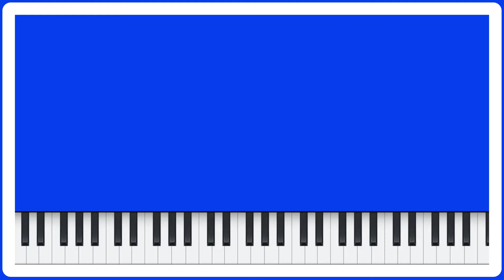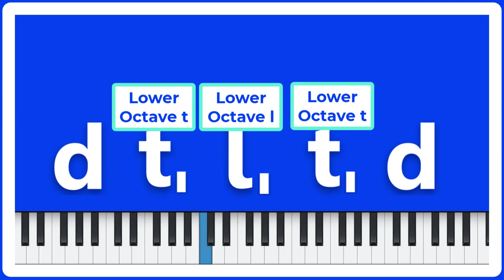Agbara nbe ninu eje Jesu Tonic Solfa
Lets learn to play Agbara nbe ninu eje Jesu (There is power in the blood of Jesus).